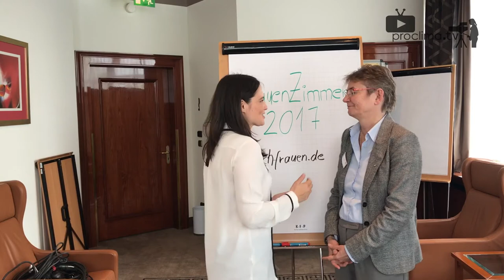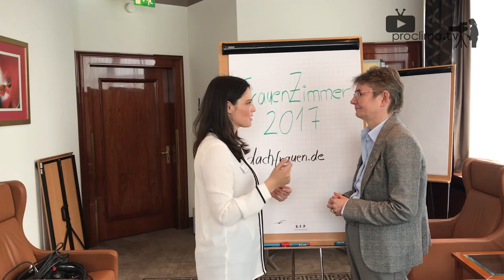Kongress FrauenZimmer: Darum begeistert er Frauen aus dem Holzbau - Interview mit GF Elke Herbst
Strategie,- Finanz und Kommunikationsworkshops: Im Mai 2017 haben sich Frau endes Dachdecker- und Zimmererhandwerk aus ganz Deutschland getroffen. Die 85 Teilnehmerinnen gaben sich nach den 2,5 Tagen begeistert, v.a. da sie für sich und ihre Betriebe neue Kontakte und Synergien schaffen konnten.

Elke Herbst, Geschäftsführerin des Bruderverlags, hat diese Kongress-Premiere initiiert. Im Interview spricht sie über ihre Motivation und warum dieser Kongress exklusiv für Frauen ausgerichtet wurde.